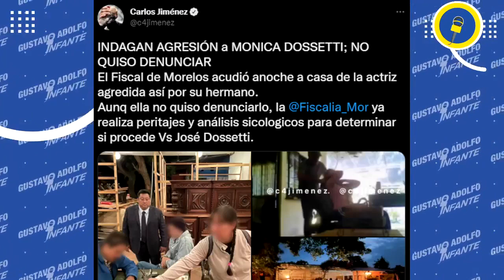Mónica Dossetti NO quiso DENUNCIAR a su hermano José Dossetti tras filtrarse VIDEO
Fiscalía de Morelos confirma que ya se encuentra investigando las agresiones contra la actriz MónicaDossetti por parte de su hermano JoséDossetti además de asegurar que dicho video es de hace 2 meses, por lo que brindaran protección a la actriz ya que no quiso presentar una denuncia.